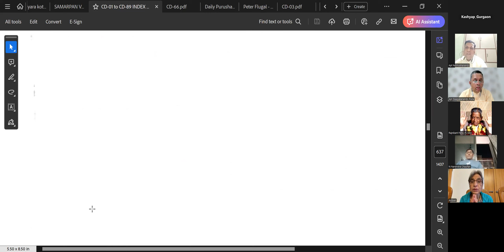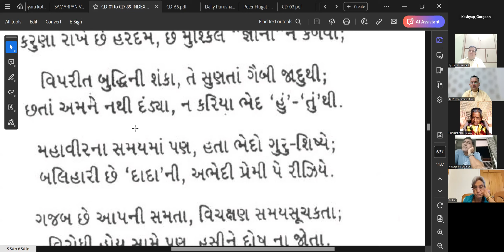01 Oct 2024 Dada Bhagwan JSS Deepakanandji, Pad, Nikhalas Hasya je Rudiye… (CD 02-13)…,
01 Oct 2024 Dada Bhagwan JSS Deepakanandji, Pad, Nikhalas Hasya je Rudiye…  (CD 32-09)…, by Aptputra Hasmukhanandji.